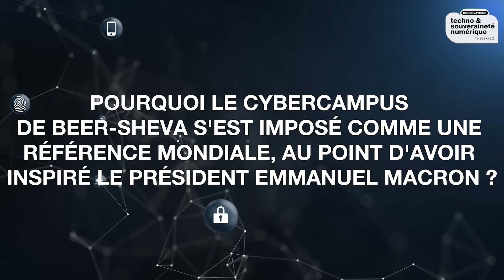OTSN / Israël : quels enseignements retenir de cet écosystème de référence de la cyberdéfense ?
Intervenant :

Edouard Cukierman : Fondateur & PDG, Catalyst Funds